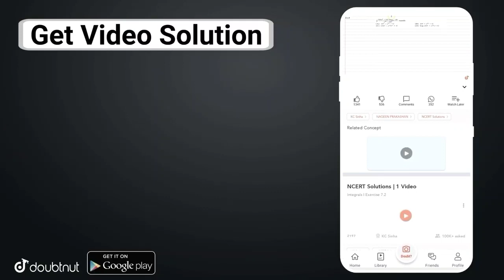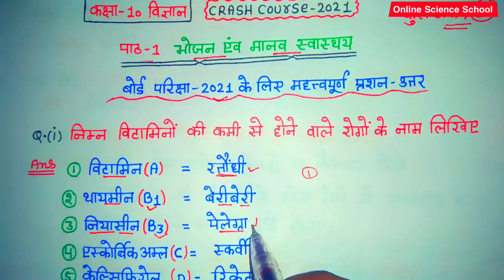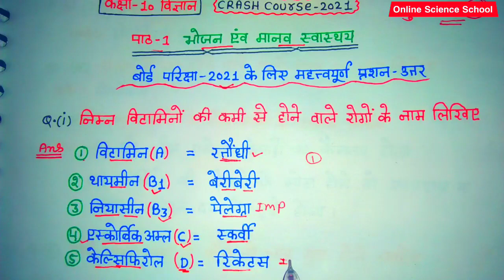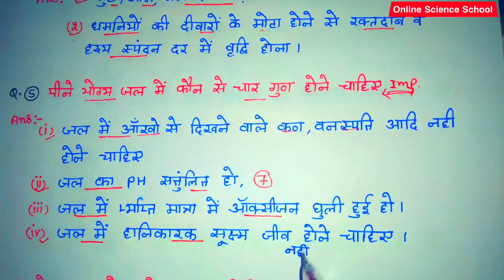Rbse Class 10th Science Most important Question 2021 || अध्याय-1 : भोजन एवं मानव स्वास्थ्य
More Features :
1) Saari important books milengi solved video solutions ke saath
2) Previous year papers, Important PDFs, Question Bank
3) Crash Course, Mock Tests, Quiz
4) India's biggest student's community
& much more

3 Crore se zyada bachho ka bharosa!!

बोर्ड परीक्षा में 95% पाने के लिए आज ही Top 100 Batch जॉइन करें मात्र 599रु में सभी विषयों के नोट्स,महत्वपूर्ण प्रश्न,प्रेक्टिस सेट,crash course, Previous Year Question Paper
Payment Method 👇
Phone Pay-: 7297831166